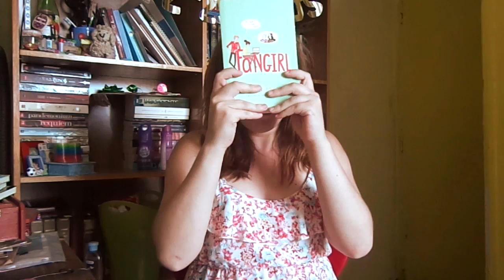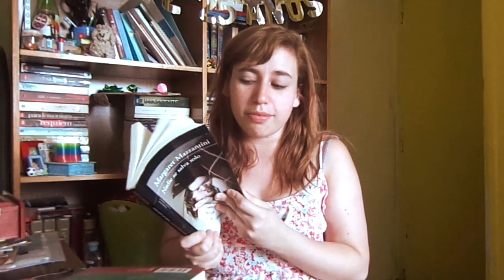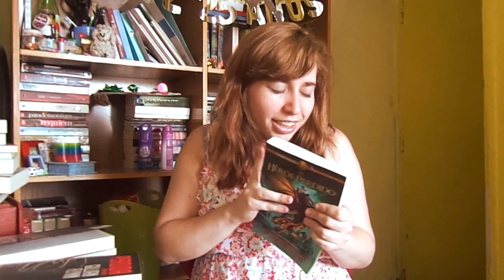MEJORES LECTURAS DEL 2014 ;; Made of FEEL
GRACIAS POR ESTÁR AQUÍ UNA VEZ MÁS! ♡

1. Si no despierto - Lauren Oliver

2. Fangirl - Rainbow Rowell

3. Un monstruo viene a verme - Patrick Ness

4. Quedense en las trincheras y luego corran - John Boyne

5. Nadie se salva solo - Margaret Mazzantini

6. Solo un día, Solo un año, Solo una noche - Gayle Forman

7. Legend, Prodigy, Champion - Marie Lu

8. Los Heroes del Olimpo - Rick Riordan

9. Cartas Cruzadas - Makus Zusak

10. Heridas Abiertas - Gylian Flinn